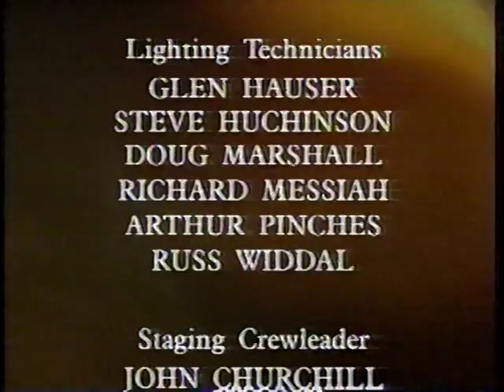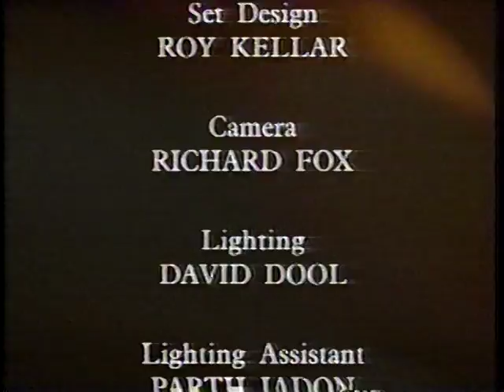Healey Willan's Sacred Moments in Music, 1997 (PART IV)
Adrienne Clarkson Presents

Conversations with Mary Willan Mason, Dr. Robert H. Bell, Jon Washburn, Giles Bryant, and Margaret Harmer.

(Produced and Directed by Serge Turbide)